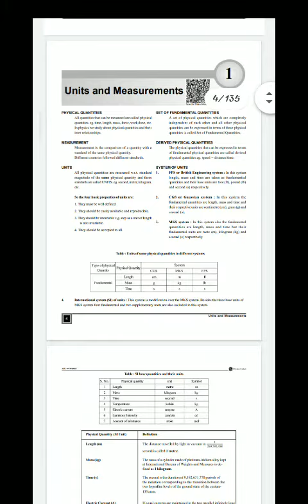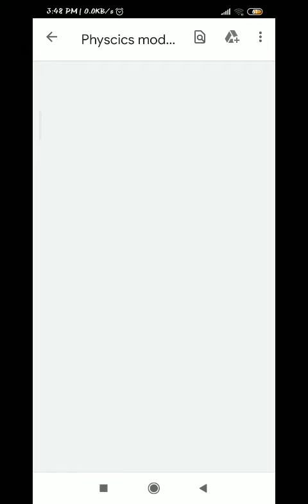Arjuna jee physics 1,2,3,4 free modules download now Physics wallah modules iit jee neet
module 3,4 comming soon